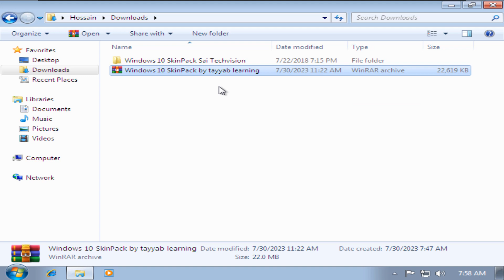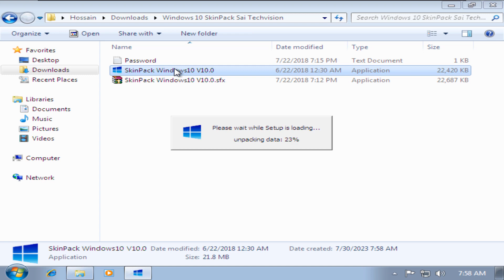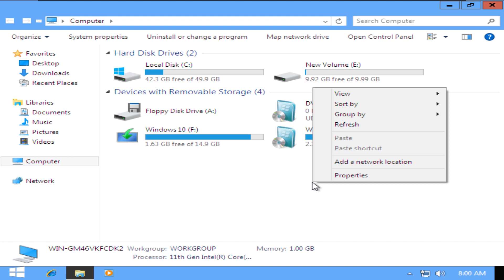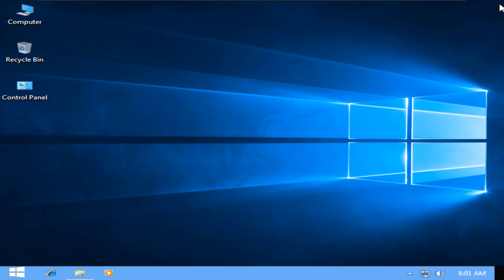Windows 10 Theme For Windows 7 || Latest Tutorial 2023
This trick helps you to get windows 10 experience on any windows version (i.e windows 8/8.1/7  OS ) in your PC "WITHOUT ANY DATA LOSS " Absolutely Safe Software.
Windows 7 has reached End of Life (EOL), which means it's not going to receive any more security updates from Microsoft. You really can't put off upgrading to Windows 10 any longer, but it looks so different to Windows 7 that making the change might be a daunting prospect. but we will make it simple in this tutorial.

Topic
how to install windows 10 on windows 7/8.1 pc (easy step by step)
how to make windows 7 look like windows 10